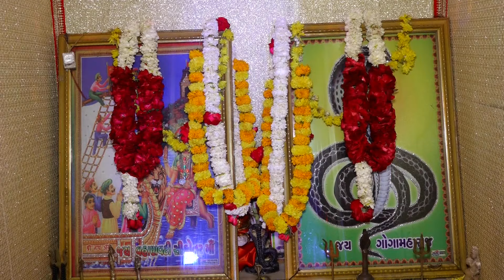🔴 Live Ramel 2024 || ગોગા સધી ધામ ચિત્રોડીપુરા ભવ્ય રજવાડી રમેલ ૨૦૨૪ || Vinod Abasana New Trending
|| ચૈત્ર વદ પાંચમ , તારિખ :- ૧૧/૦૪/૨૦૨૩ મંગળવાર
      પાવન ભૂમિ :- ગોગા સધી ધામ ચિત્રોડીપુરા ||
ભુવાજી :- ઠાકોર પોપટજી ભુવાજી
નિમંત્રણ :- ચૌધરી નિમેશભાઈ જગુભાઈ
પાવન ભૂમિ :- ગોગા સધી ધામ ચિત્રોડીપુરા @gogasadhidhamchitrodipura
YouTube Support  :-
Special thanks :-
Thakor Siddhrajsinh Popatji
R.k. Thakor
Live ramel Jayesh Kharvada 2024
Live ramel New Vinod Abasana